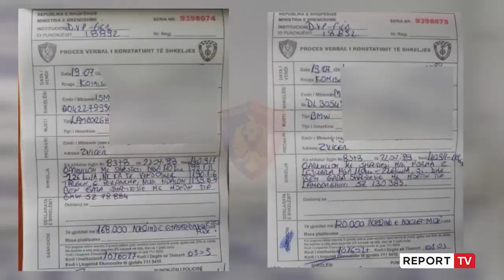Ndal shpejtësisë! Të rinjtë në timon më pak se 80 km/h në autostradë! Propozimi për ndryshime në Kod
Të rinjtë në timon nuk do të lejohen të ecin me më shumë se 80 km në orë në autostradë. Një propozim i ri hartuar nga ekspertë të PS, tashmë i depozituar në Kuvend, parashikon disa ndryshime në Kodin Rrugor. Pjesë e ndryshimeve është  edhe rritja e moshës së shoferëve të autobusëve dhe kamionëve apo rritja e kohës së vlefshmërisë së patentave nga 10 në 15 vite